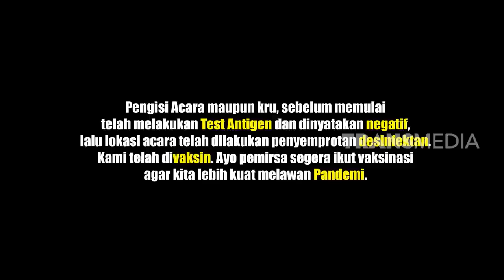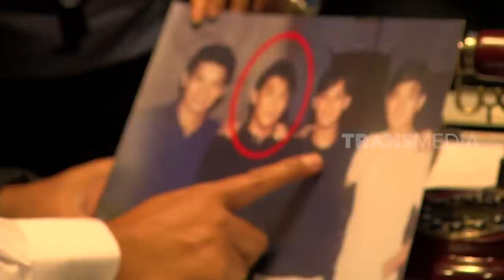[FULL] INTEROGASI WILLY DOZAN DAN ALIKA | LAPOR PAK! (23/12/21)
LAPOR PAK!